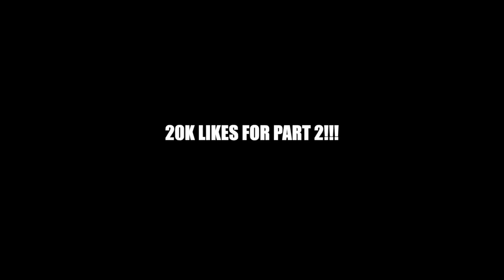WOULD YOU LET BILL GATES SMASH YOU FOR $1 BILLION? | HIGHSCHOOL EDITION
Went Around Asking Students Would they let bill gates smash for money? Watch To See The Results😂

Shoutout to “Caponesquad” WOULD YOU LET BILL GATES F**k FOR $1 BILLION 🤔|(CREATED BY ME) PUBLIC INTERVIEW HIGH SCHOOL